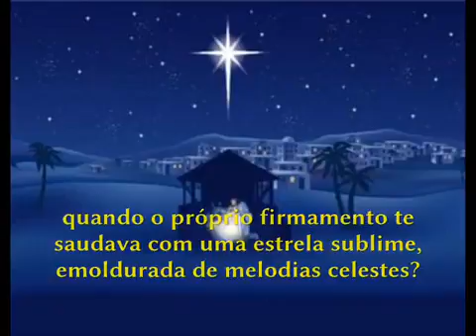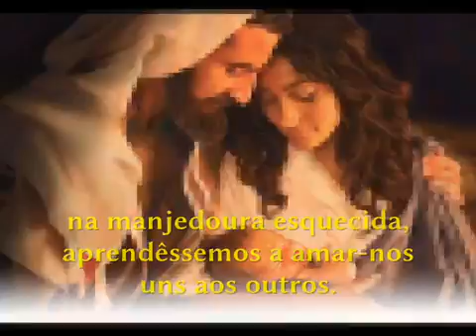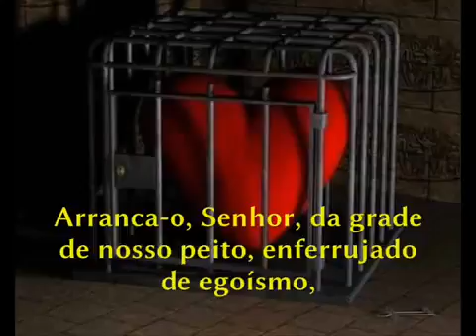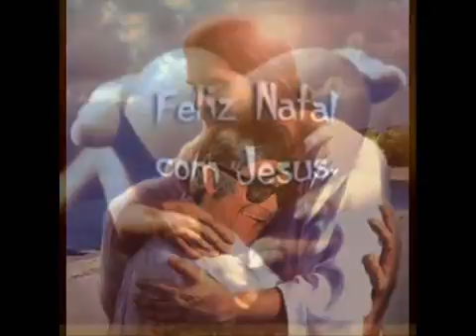Oração do Natal - Chico Xavier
Elaborado por Fábio Paiva, em Dez 2011, com som e imagens da internet, como mensagem de Natal para amigos e parentes. Feliz Natal com Jesus!